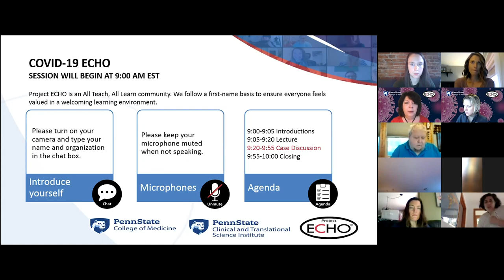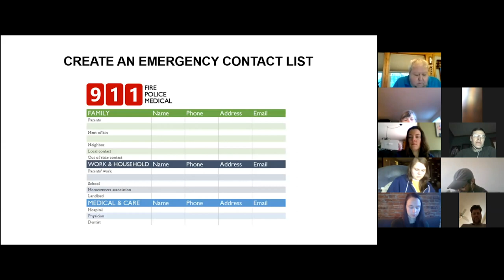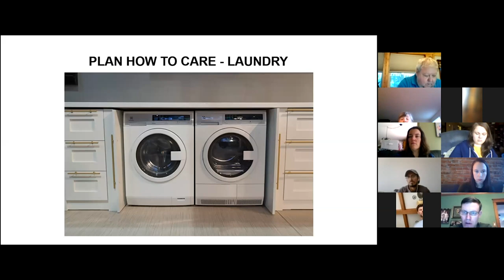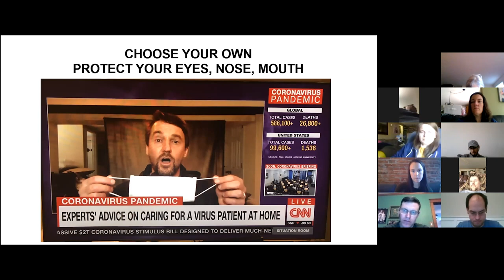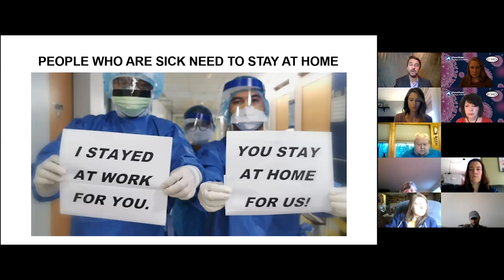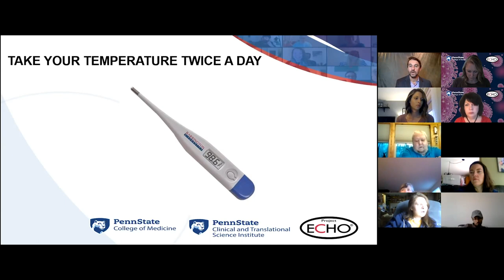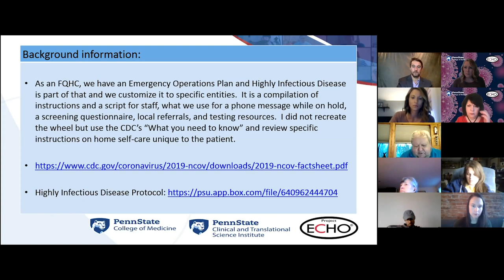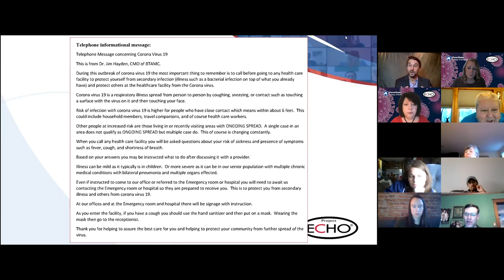COVID-19: Preparing Your Household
Dr. Gavin Macgregor-Skinner, an infectious disease specialist and epidemiologist in public health sciences at Penn State College of Medicine, talks about getting your household ready, taking care of an ill family member, and creating a household plan of action during the COVID-19 pandemic.

The Penn State Project ECHO COVID-19 series seeks to inform healthcare providers and administration of the latest best practices in emergency preparedness and patient treatment for COVID-19.

Dr. Gavin Macgregor-Skinner has appeared on CNN, BBC, and C-SPAN to discuss his research in disaster medicine, preparedness, and health security. Prior to joining Penn State, he was an officer in the Australian and British militaries, an Epidemic Intelligence Service officer for the US CDC, and a Prevention and Global Health Fellow for the US AID. He is the director of strategic partnerships in disaster medicine at the Beth Israel Deaconess Medical Center and the Caribbean Center for Disaster Medicine at the American University of the Caribbean.